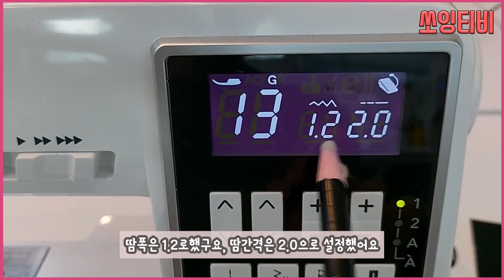단뜨기 노루발 사용법 미싱 으로 밑단 줄이기. 새발뜨기 노루발 블라인드햄 재봉 노하우 사용법 유의사항 [쏘잉티비 Sewing TV]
미싱을 통해서도 새발뜨기 한 것 처럼 미싱으로 단줄이기 방법이 있어요! 바로 단뜨기 노루발을 사용하는 것입니다!
사용법과, 노하우를 이번영상에 담아봤어요 ^^*

예전영상에서 바지 밑단 줄이는 방법에 대해 설명 해 드린적이 있죠?
그중 가장 티나지 않게 사용 한 방법이 새발뜨기 라는 손바느질인데요

'블라인드햄(단뜨기) 노루발'을 사용하면 정말 감쪽같이,
그리고 빠르게 스커트나 바지등의 밑단을 줄일 수 있답니다^^*

일반적인 노루발이 아닌 특수노루발이기때문에 다소 생소하게 느껴지실 수 있을 것 같아서, 사용법에대해 자세히 영상에 담아봤으니까요
여러분들께 도움이 되었으면 좋겠어요 ^^*

매주 토요일 여러가지 재미있는 리폼과, 수선. 옷만들기와 여러가지 꿀팁 영상으로 찾아뵙겠습니다.
쏘잉TV

윤쌤♡

2012/ TJB 생방송 투데이(여자의 장바구니)출연
2013/ 월간지 '비건' 우산리폼D.I.Y 소개
2013/ MBC 아침이 좋다(여성 창업) 출연
2016/ TJB 생방송 투데이(미싱 체험) 출연
2017/ 국세청CF 출연
2017/ MBC 아침이 좋다(배워서 아끼자) 출연
2020/KBS 아침이좋다(이슈리와인드) 출연
2020/SBS 톡톡 정보브런치(마스크만들기)출연